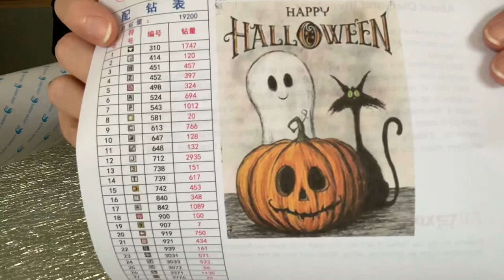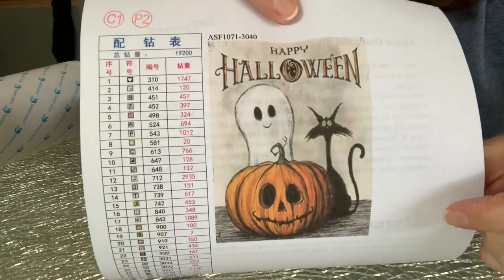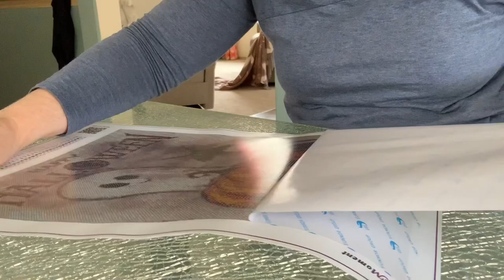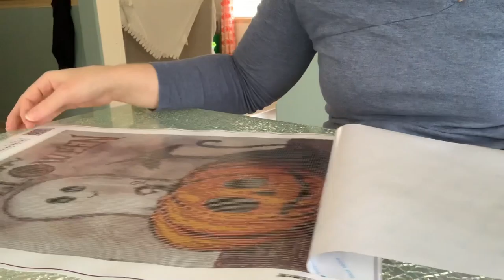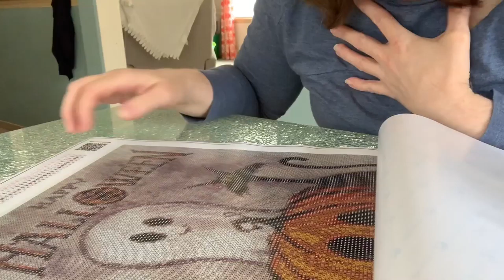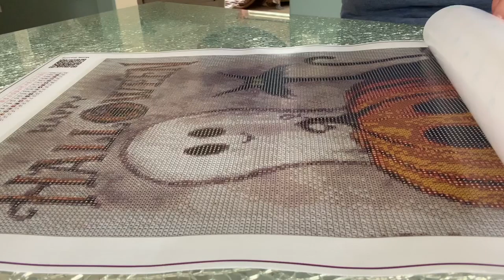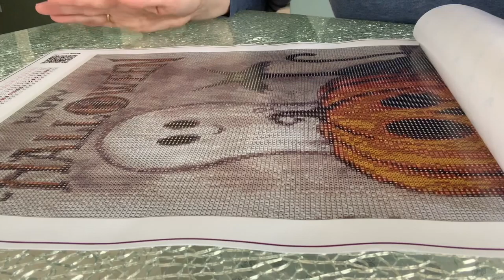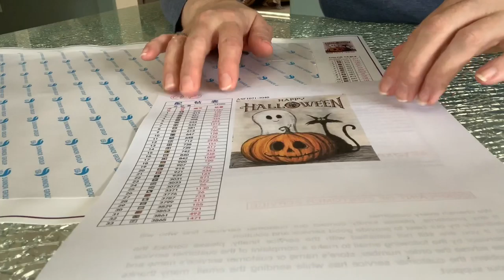Ever Moment Unboxing - Drills and Chill DP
Todays video is an diamond painting unboxing from Ever Moment. This cute one is for the drillsandchills paint along.

Ever Moment from Aliexpress

Cosmic Pens

Storage Case

Light Pad

Lap Desk

All opinions, thoughts or ideas expressed in my videos are my own, honestly and freely given.